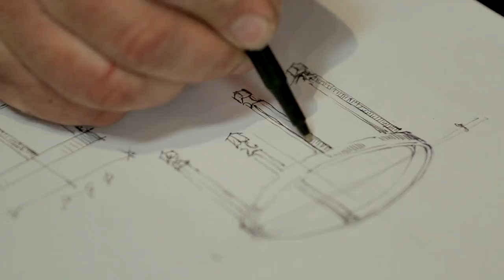Improve Canada - Wrought Iron Art - Oleg Shyshkin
For over 20 years, Oleg Shyshkin has been creating unique, artistic designs using wrought iron. Through Wrought Iron Art, LTD, Oleg's reputation has grown, and his work has become one of the most sought-after in North America. Inspired by his work restoring the "Old City" in Kiev, Oleg imported old traditions of artistic forging to North America.